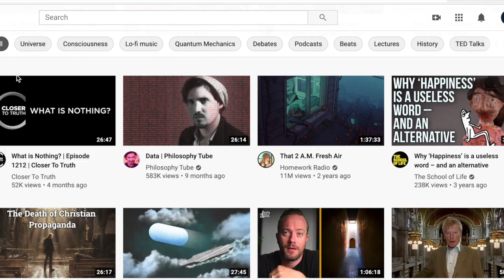Functionalism in Philosophy of Mind | An Easy Introduction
An introduction to functionalism in the philosophy of mind, including the concept of multiple realizability and its application to artificial intelligence.

0:00 Introduction
0:08 Mousetrap as an example of a functional concept
1:20 Diamond as an example of a non-functional concept
1:58 Description of functionalism in the philosophy of mind
2:12 Alien example of functionalism and multiple realizability
3:27 Functionalism and multiple realizability applied to AI (artificial intelligence)
3:57 Objections to functionalism

Further Reading

The mousetrap and diamond comparison is from Thomas Polger’s excellent entry in the Internet Encyclopedia of Philosophy, “Functionalism”.

For more about multiple realizability see William Jaworski’s “Mind and Multiple Realizability,” Internet Encyclopedia of Philosophy.

Image credit: Dimaond Cubic GIF by MarinaVladivostok, CC0, via Wikimedia Commons